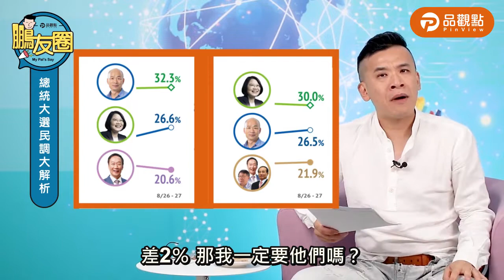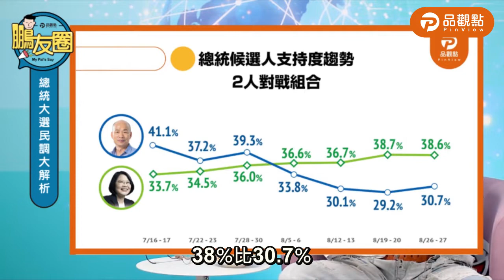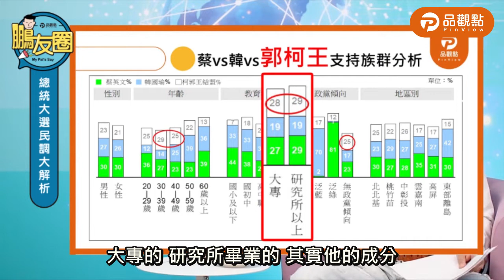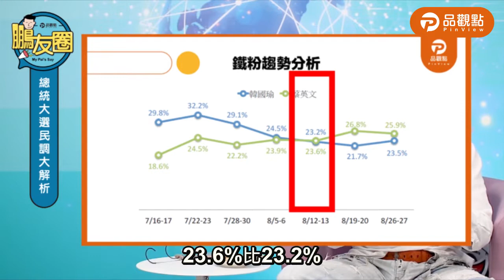標哥的水餃到底好不好吃？！【黃鵬仁-鵬友圈5】｜品觀點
嫂子包餃子，實在好吃耶～ 🎶🎶
標哥的水餃到底好不好吃？！😋😋

有錢你家的事啦！ 這句話到底在對誰講？
郭柯王到底合不合？果凍又會不會出來選？

聽聽最會說故事的新聞人 黃鵬仁 分析給你聽！！